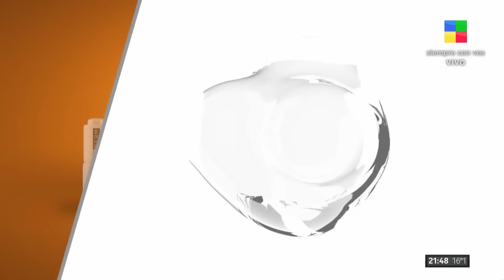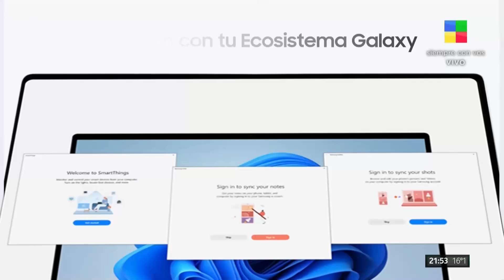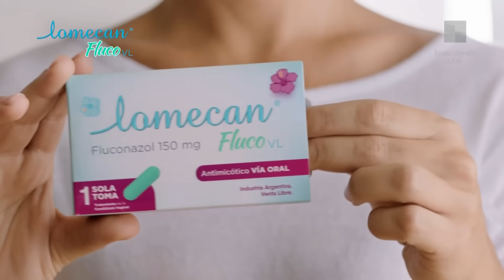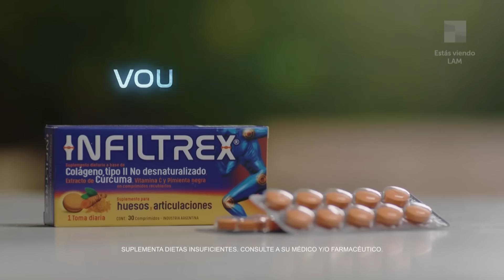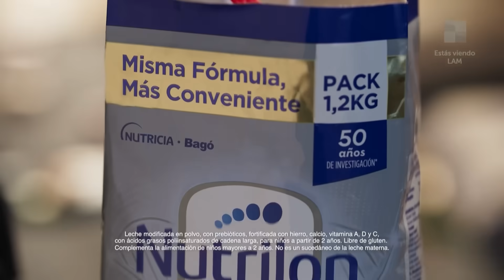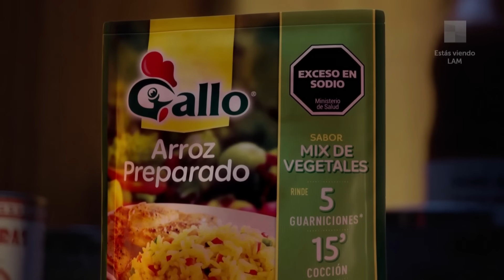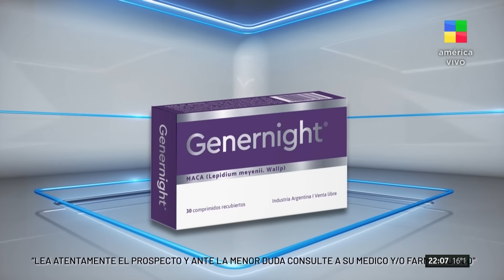Silvina Luna + Jorge y More Rial + Marixa Balli quebrada - LAM | Programa completo (10/08/23)